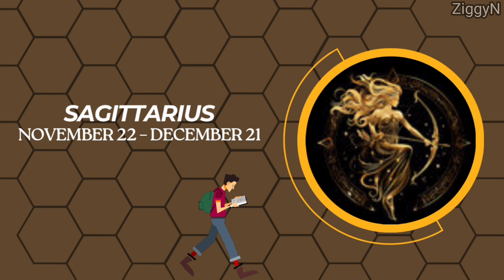The Most Introverted Zodiac Signs Ranked | Ziggy Natural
The Most Introverted Zodiac Signs Ranked